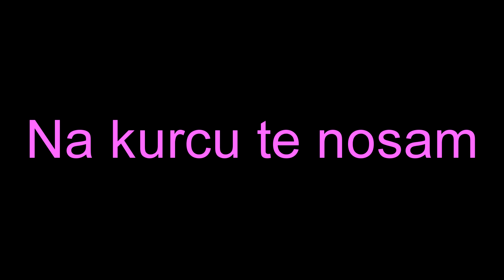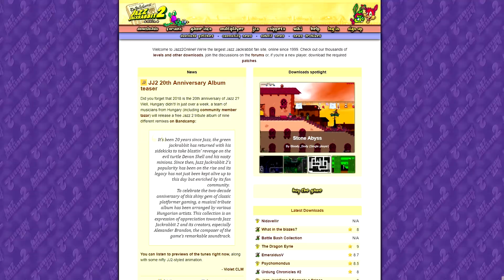Napad Nostalgije - Jazz Jackrabbit 2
Lajk ako ste se zaključali u kuću

Pjesma korištena: Robert Allen - Jazz Jackrabbit 2 Theme Song

Intro pjesma:
Dimitry G. feat Starrbright - Super Mario (Tribute Remix)